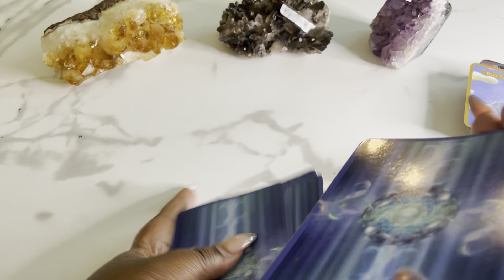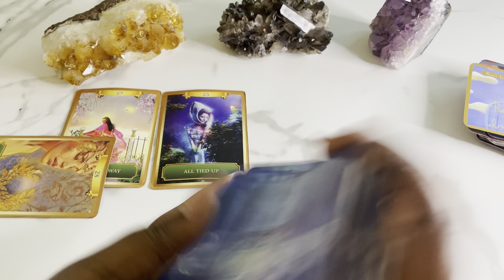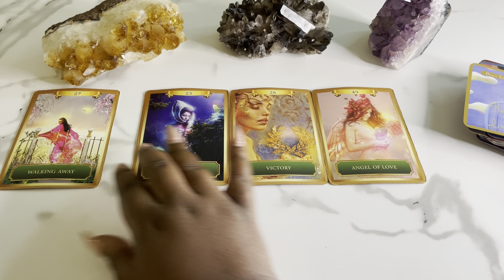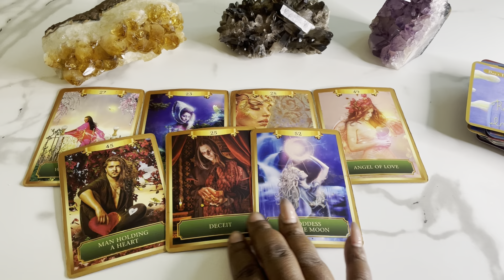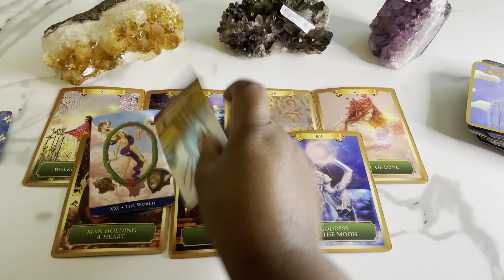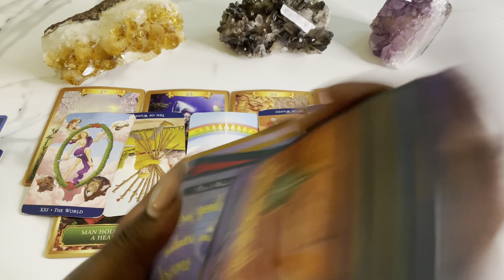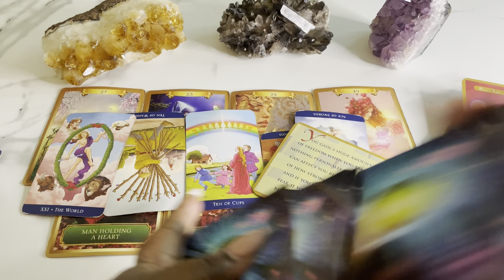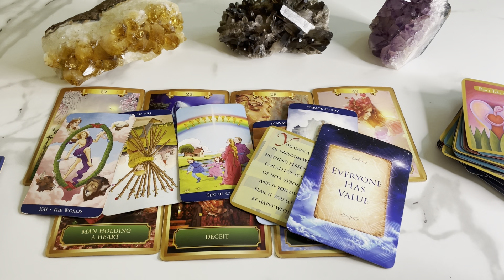Capricorn ♑️ April 26-29 | The NEXT 72 HOURS ✨⚡️Tarot Card Reading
This is a tarot card reading for the zodiac sign Capricorn. this channel is about making tarot easy to and to navigate in life via the tarot.

My Favorite Tarot/Oracle Decks:
 Arcanum tarot
Butterfly Oracle Cards
 Mystic Mondays
Smith Waite Tarot Deck
 Prism Tarot